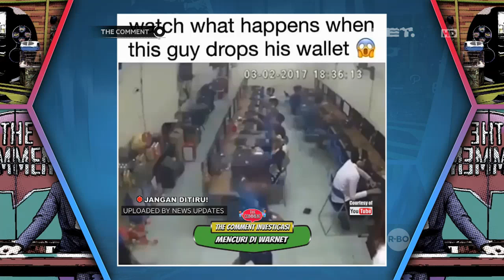Mencari Solusi dan Bukti Dengan Detektif Sere Kalina Yang Cantik (2/4)